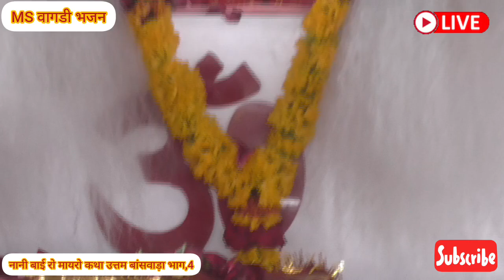नानी बाई के मायरे की कथा। उत्तम सेवा धाम आश्रम बांसवाड़ा।।🚩🚩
गुरु पूर्णिमा 2024 महोत्सव के अवसर पर उत्तम धाम बांसवाड़ा में नानी बाई के मायरै की कथा हुई। गुरुदेव उत्तम स्वामी जी महाराज के सानिध्य में इसका लाभ भक्तों को मिला